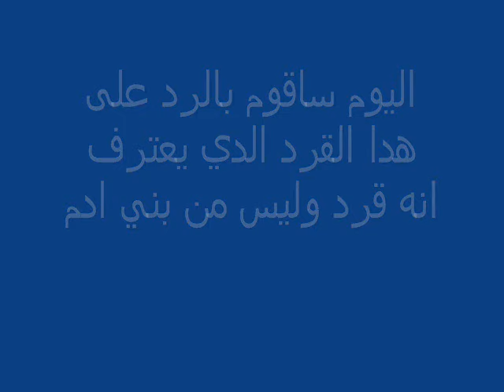سعيد بن جبلي يعترف انه قرد مع العلم ان اليهود هم من وصفو بالقردة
سلسلة ردود على خونة